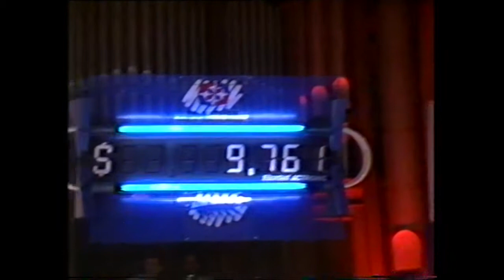1988 NZ Telethon - Auckland Town Hall (RARE footage)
Slydogmania presents another timely slice of Telethon nostalgia from the archives, this time coinciding with the 2021 NZ October Vaxathon, and taking a 15min trip down memory lane to the glorious 1980's. Hosted by NZ's wonderful Judy Bailey, guests seen here include Ameriacan actors Blair Underwood and Estelle Getty, and BBC presenter Sarah Greene alongside Australia's Vince Martin and NZ's Ilona Rogers.